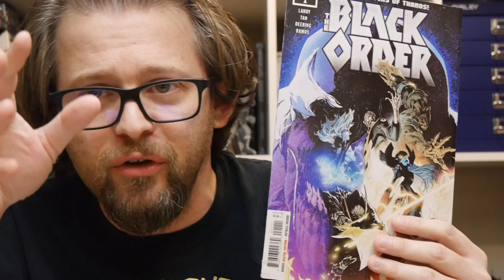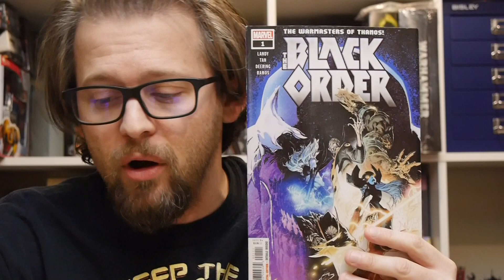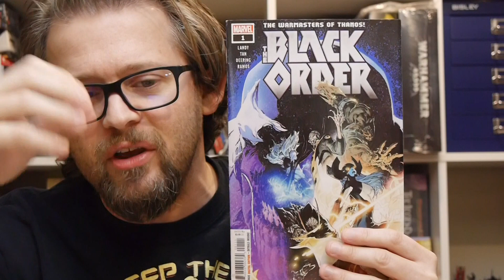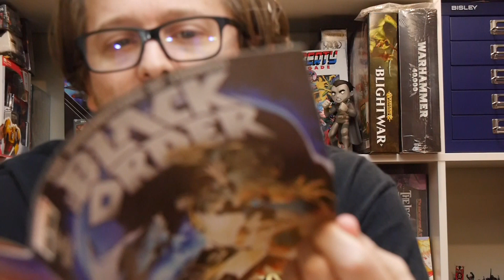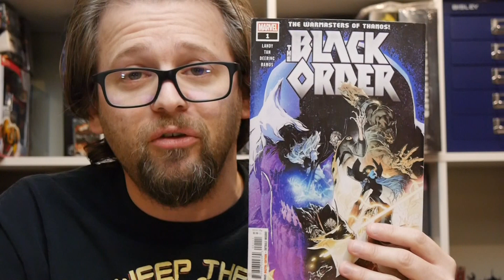Marvel Comics Review: The Black Order #1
The breakout characters from Avengers: Infinity War are getting their own limited series picking up from Avengers: No Surrender.

Written by Derek Landy, with art by Phillip Tan, ink by Marc Deering, Guillermo Ortega, Le Beau Underwood, color by Jay David Ramos, and lettering by VC' Clayton Cowles, the villains take the spotlight!

Get your copy in comic shops Wednesday November 14.